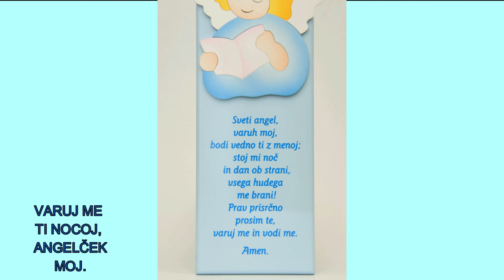Miklavž - video klic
Otroci župnije Velenje - sv. Martin so vzpostavili video povezavo s samim sv. Miklavžem. Če vas zanima, kako je odgovoril na pereča otroška vprašanja, si oglejte ta video.